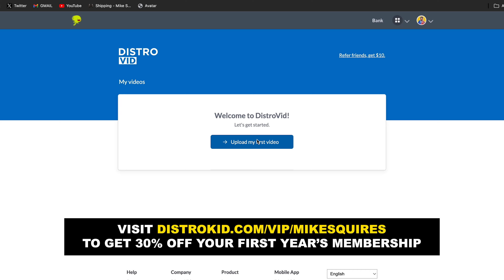Sam Lachow Talks Surviving a Week Without Sleep on Drugs Hallucinating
Sam Lachow is a producer, songwriter, rapper, videographer, and director. Raised in both Seattle and New York City, he's been creating videos since elementary school and as a seventh-grader started a group called Shankbone, which he began directing and producing music videos for as well as for various other artists. In 2011 Sam released his debut project as a solo artist titled "Brand New Bike", which he produced entirely himself. In 2014, his second full length album "Huckleberry" independently debuted at #5 on the iTunes Hip Hop charts. He then unexpectedly released a free project titled 80

Bars, which surpassed a million plays on Soundcloud and YouTube for multiple songs. Riding that momentum, Sam became the first local headliner to sell out Seattle's 1,000 cap Neptune Theater and in 2015 he played the main stage at Washington's biggest music festival, Sasquatch. In the years following, Sam has continued touring, writing and producing music with his signature genre-blending style and collaborating with artists from a wide variety of musical backgrounds.
In 2020, he released his most polished album to date, "Corduroy" which features Watsky, Dave B and Travis Thompson as well as many other up and coming artists. Sam currently lives with his dog Devin in Seattle, WA and continues making music and touring the country.

00:00:00 Intro
00:02:27 Music Industry Connections with Sam Lachow
00:05:44 The Stress of Too Many Choices
00:07:57 From Hanging Out to a Music Career
00:10:41 Starting Out in Manhattan's Music Scene
00:13:29 Journey with Shankbone: From High School Band to Seattle Fame
00:16:04 Sam Lachow's Early Success with "Gary Payton Dubs on Deck"
00:18:48 Evolution of a Rap Project: From Initial Idea to Unexpected Success
00:21:20 The Importance of Self-Editing and Producing Music
00:24:06 Touring Stories and Staying with Fans
00:27:00 Embracing Unexpected Opportunities
00:29:34 Life of a Workaholic Musician in Seattle
00:32:14 Overcoming Low Moments and Finding Happiness
00:34:54 The Impact of Substance Abuse on Personal Relationships
00:37:46 The Struggle with Addiction and Music Creation
00:40:38 Rediscovering Passion for Music
00:43:17 The Turning Point: From Partying to Isolation
00:46:23 The Myth of the Brooding Artist and Substance Abuse
00:49:16 Navigating Personal Growth and Aging in the Music Industry
00:51:52 Finding Joy Beyond Success in Music Industry
00:54:40 Lessons from Touring with Ritz
00:57:17 Memorable Tour Mishaps and Forgotten City Names
01:00:13 Overcoming Writer's Block: Advice for Musicians
01:03:00 Voice Memos and Songwriting Tips
01:05:31 The Importance of Owning Your Music Catalog
01:08:12 Budgeting Tips for Music Videos
01:10:39 Adapting in the Music Industry Transition
01:13:14 Surprising Success with "Albino Rhino"
01:16:09 Navigating Success and Disappointment in Music Industry
01:19:39 Message to Musicians: Passion Over Fame